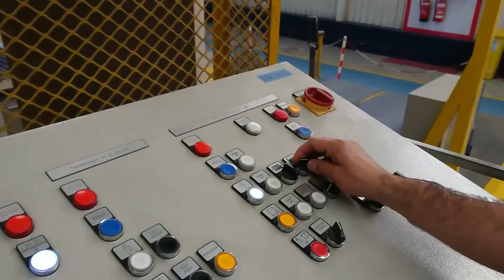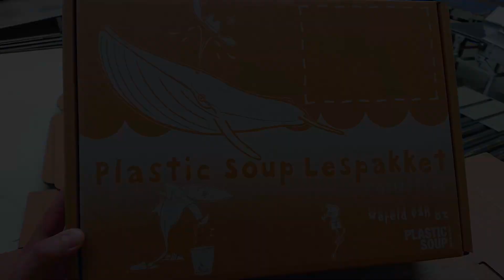Het Plastic Soup Lespakket - The making of.. de doos van het lespakket!!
In dit filmpje zie je hoe de verpakking van het Plastic Soup Lespakket tot stand is gekomen. In deze doos zit al het lesmateriaal bestaand uit een digitale lessenserie waarmee aan verschillende onderwijskerndoelen wordt gewerkt, het leesboek ‘Plasticsoep is troep’ van Zwijsen, een speciale Kidsweek over plasticsoep, oceaanplastic uit Hawaii, actie- en opdrachtkaarten en posters.

De verpakking is geschonken door Corrugated Benelux Association (CBA), de branchevereniging van de golfkartonindustrie.